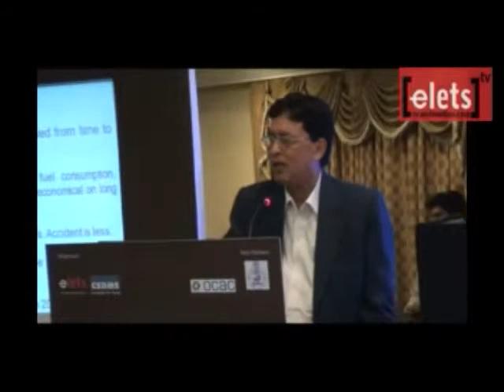eOdisha 2014 N R Mohanty, Director Project & Technical, National Aluminium Company Limited NALCO